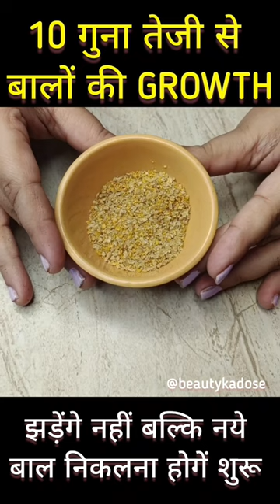10 गुना तेजी से बालों की GROWTH झड़ेंगे नहीं बल्कि नये बाल निकलना होगें शुरू Hair Growth Oil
10 गुना तेजी से बालों की GROWTH - झड़ेंगे नहीं बल्कि नये बाल निकलना होगें शुरू | Hair Growth Oil

how to make hair growth oil at home in hindi
hair growth oil for fast hair growth in 1 week
how to make onion oil for hair growth at home in hindi
onion oil for hair growth homemade in hindi
hair growth oil homemade malayalam
hair growth oil homemade in kannada
hair growth oil homemade hair growth oil with 100 results